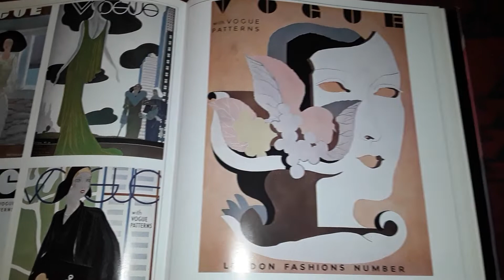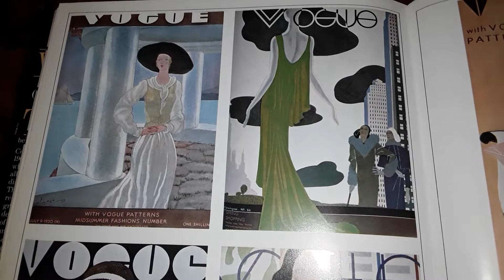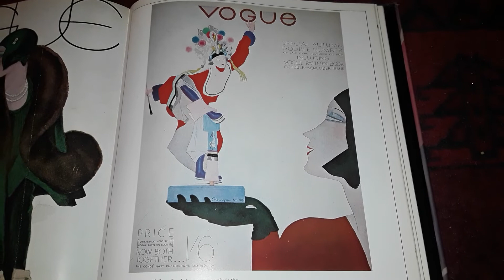Savoy Orpheans Vladivostock (1927) DoLP